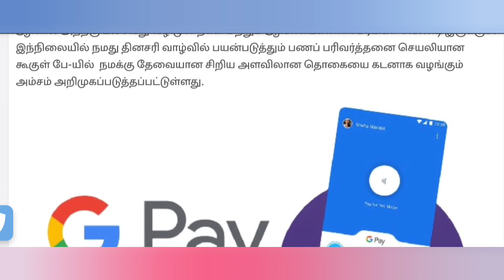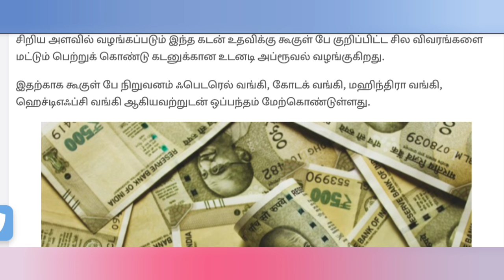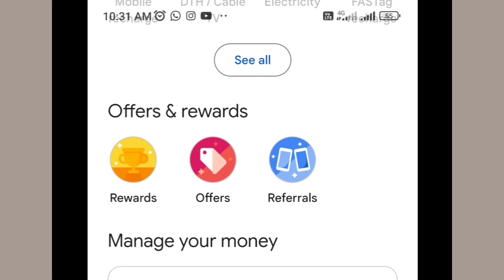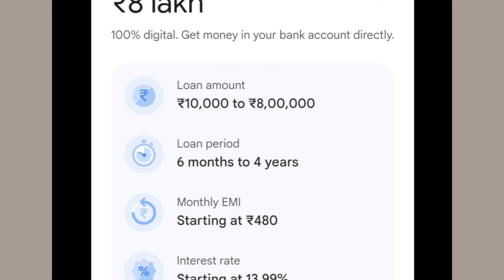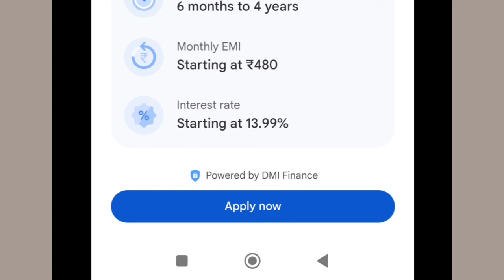ரூ.15,000 வரை கடன் வழங்கும் கூகுள் பே..! எளிதாக பெறுவது எப்படி? Google Pay ||GPay Loan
ரூ.15,000 வரை கடன் வழங்கும் கூகுள் பே..! எளிதாக பெறுவது எப்படி?

கூகுள் பே நிறுவனம் பயனர்களுக்கு தேவைப்படும் சிறிய அளவிலான தொகையை கடனாக வழங்கும் புதிய வழிமுறையை தொடங்கியுள்ளது.

கடன் உதவி வழங்கும் கூகுள் பே
என்ன தான் சம்பாதித்தாலும் நம்மில் பலருக்கு மாத இறுதியில் அல்லது திடீரென ஏற்படும் அவசர தேவைகளுக்கு பணம் தேவைப்படும் போது தெரிந்த நபர்களிடமோ அல்லது ஆன்லைன் லோன் நிறுவனங்களிடமோ நாம் பணத்தை கடனாக பெறுகிறோம்.

ஆனால் அதற்கு பல்வேறு வழிமுறைகள் மற்றும் ஆவணங்களை சமர்பிக்க வேண்டி இருக்கும். இந்நிலையில் நமது தினசரி வாழ்வில் பயன்படுத்தும் பணப் பரிவர்த்தனை செயலியான கூகுள் பே-யில்  நமக்கு தேவையான சிறிய அளவிலான தொகையை கடனாக வழங்கும் அம்சம் அறிமுகப்படுத்தப்பட்டுள்ளது.

goole pay introduce new loan service sachet, how to get google pay loan ரூ.15,000 வரை கடன் வழங்கும் கூகுள் பே..! எளிதாக பெறுவது எப்படி?

Google Pay, GPay, Loan, business, Money, Indian Rupee